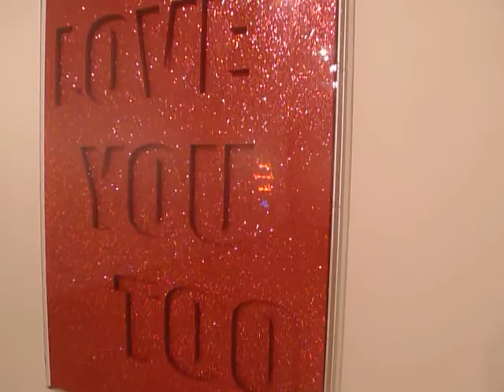MARC REMBOLD : Serie Glamour at Laleh June Galerie ''Honey is Sweeter than Blood'' April 2011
Diamond glittering neon red pink orange blue
Laleh June Galerie, Basel Switzerland